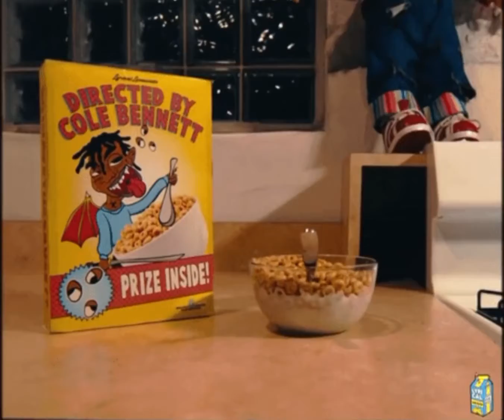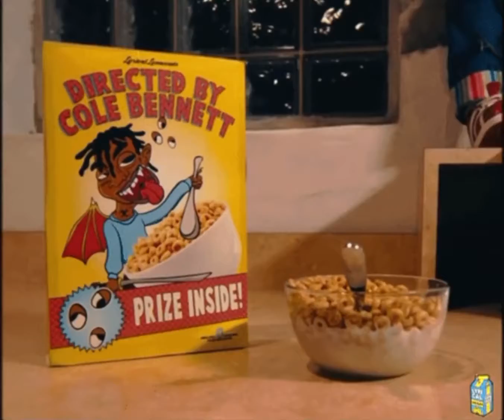[FREE] Trippie Redd x Ksuave Type Beat "Equinox"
\💰 |Free Beat Download/Purchase Link|
[Link}
[For Promotional Use: (MUST PURCHASE LEASE OR GET TAKEN DOWN/COPYRIGHTED)